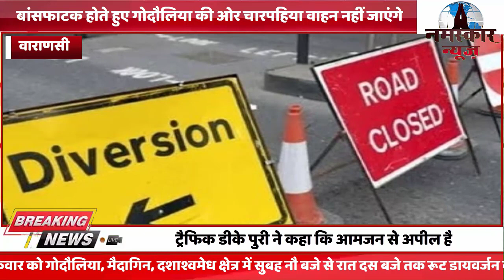रंगभरी एकादशी पर वाराणसी में रूट डायवर्जन, इन रास्तों से जाने पर हो सकती है फजीहत, पढ़े